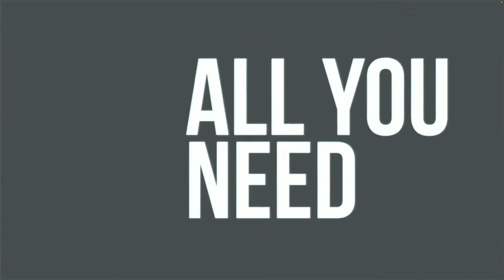Doing What Jesus Did Pt 7